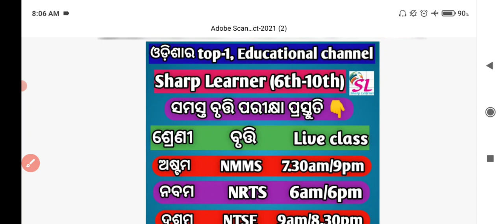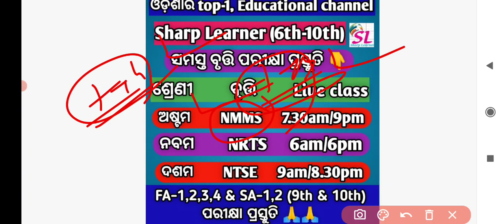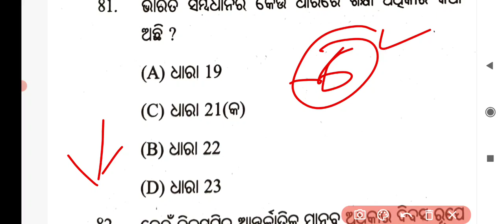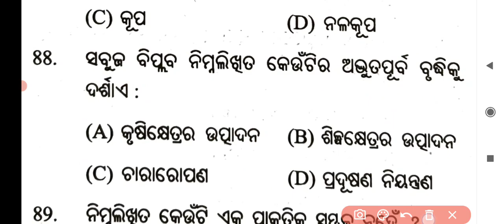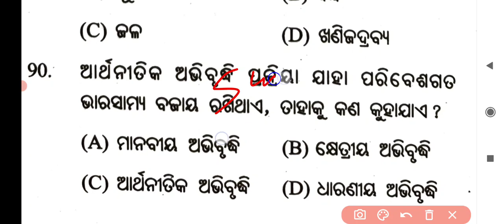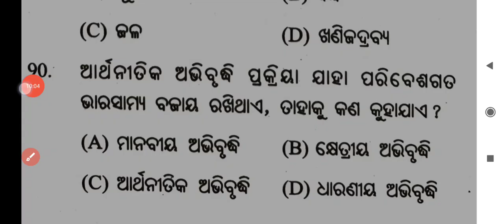nmms exam paper 2021 ll nmms previous questions and answers ll SAT ll nmms question pattern